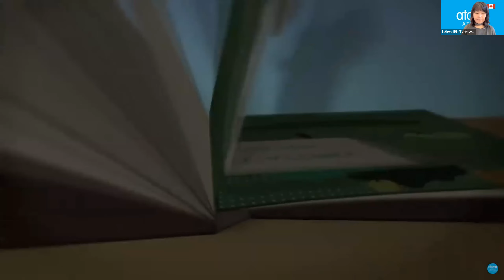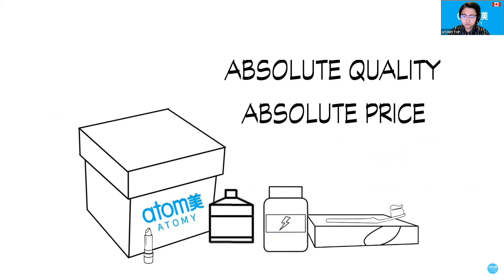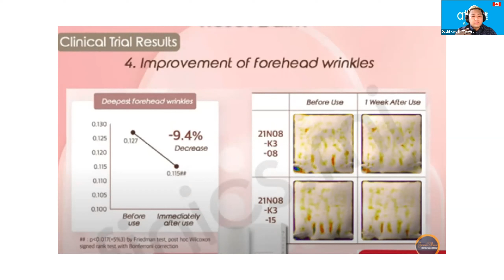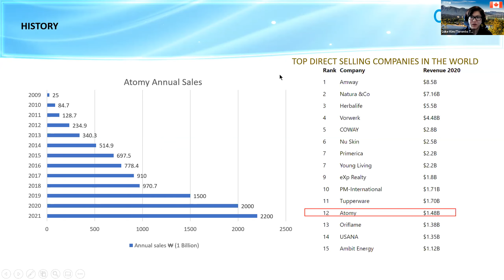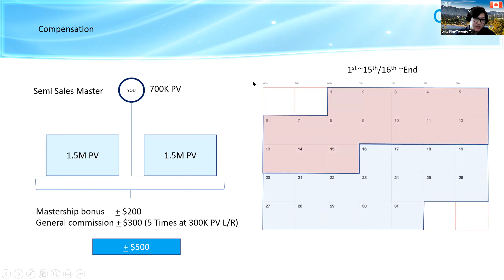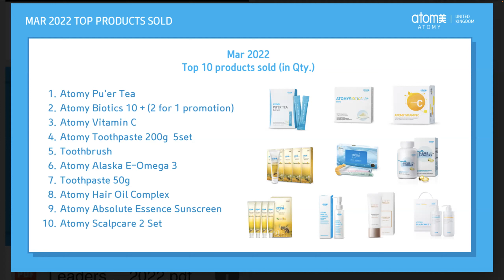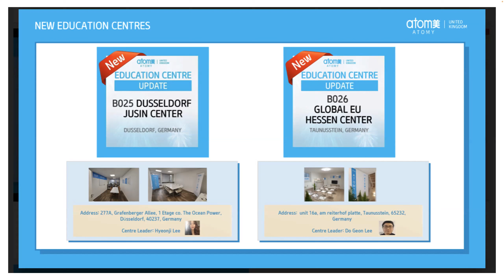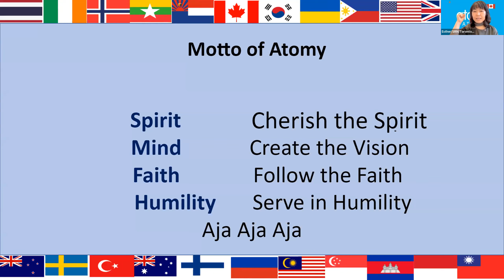Global Top English Seminar/ May 12th 2022 [Leader Message STM Mi Yeong Go]